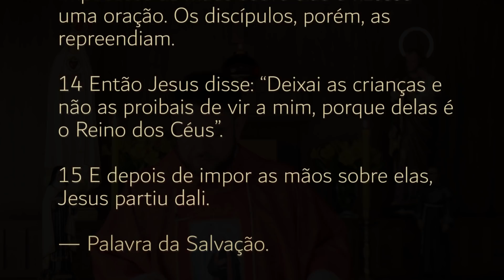Homilia Diária | Sábado - São Maximiliano Maria Kolbe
►Torne-se membro da Comunidade Padre Mario Sartori e tenha acesso a conteúdos exclusivos! Acesse